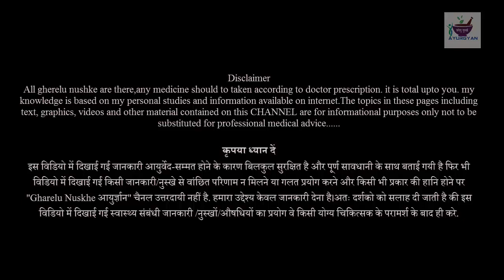इसमें मौजूद सल्फर बालों का जड़ना रोकता है || इसका रस बालों में लगाए || Home Remedy for Hair Fall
इसमें मौजूद सल्फर बालों का जड़ना रोकता है || इस्तेमाल कैसे करें || Home Remedy for Hair Fall